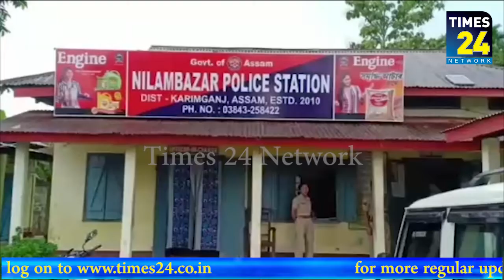ভাইপোর ধারালো অস্ত্রের আঘাতে ঘটনাস্থলেই মৃত্যু হলো পিসির।